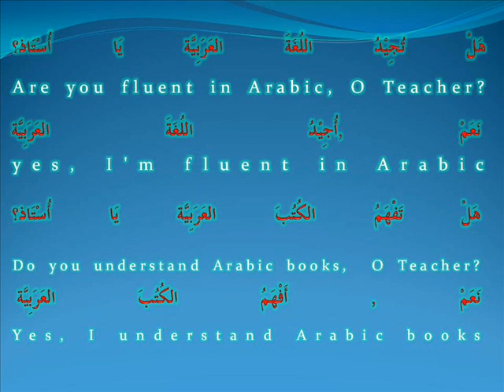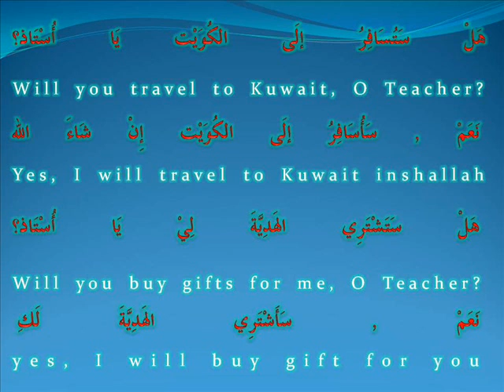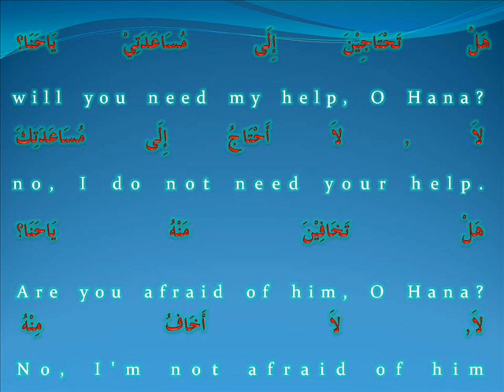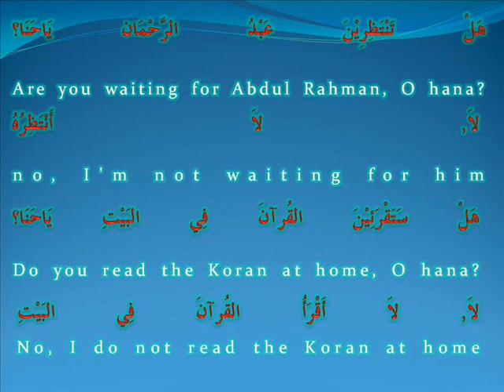hayya bil arabiyyah -Ust Md Rushdi Alias nov 18 '11 adakah_will.wmv